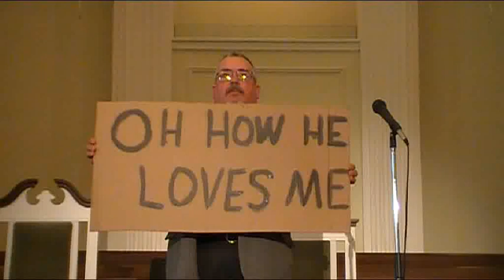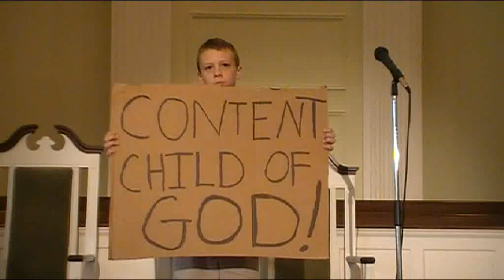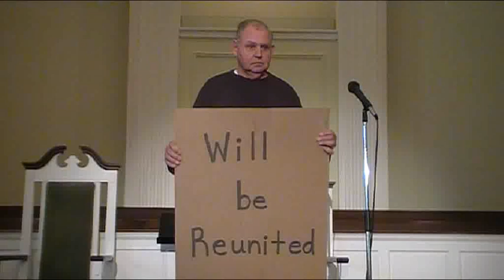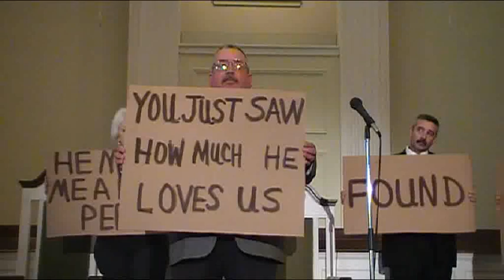FBC Troy, NC - Cardboard Testimonies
A man in our church saw a video of another church doing this and said it had to be done here. He tok on the task of setting it all up. It was one of the most powerful services we have ever had at FBC Troy. Thank you to all who made this service so wonderful.